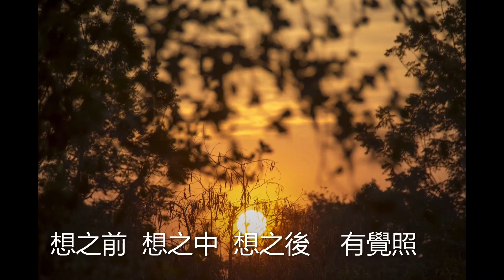正念：毗婆舍那 四念處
正念
製作：SANTIYANEE

正念

毗婆舍那 內觀禪
身受心法 四念處
行住坐臥 四威儀
眼耳鼻舌身意  色聲香味觸法  要收攝

做之前 做之中 做之後 有正念
說之前 說之中 說之後 有覺知
想之前 想之中 想之後 有覺照
不殺生 不偷盜 不妄語 不邪淫 不飲酒
身口意 戒定慧 要清淨
佈施 持戒 修行 不可少
保持正念
時時刻刻 清心自在

保持正念
行住坐臥 身念處
保持正念
樂受 苦受 不苦不樂受 受念處
保持正念
有貪有瞋有痴  無貪無瞋無痴 心念處
保持正念
貪欲 瞋恚 睡眠 掉悔 疑  法念處

保持正念！
身 • 受 • 心 • 法   正念要繫好！
保持正念！
保持正念！

是順利 是衰敗 利或衰 平常心
是毀謗 是讚譽 毀或譽 平等心
是稱讚 是譏笑 稱或譏 沒煩惱
是痛苦 是快樂 苦或樂 心平靜

利衰毀譽 稱譏苦樂  八世法
瞬變萬化 很無常
攀緣貪著 令人苦
無法掌控 是無我
無常、苦、無我  三法印
保持正念 八風吹不動

保持正念
已生之惡 令斷滅
保持正念
未生之惡 令不生
保持正念
未生之善 令生起
保持正念
已生之善 令增長

保持正念 觀身不淨
保持正念 觀受是苦
保持正念 觀心無常
保持正念 觀法無我

保持正念！
身 • 受 • 心 • 法
正念要繫好！

保持正念 身念處隨觀
保持正念 受念處隨觀
保持正念 心念處隨觀
保持正念 法念處隨觀
毗婆舍那四念處

保持正念！
保持正念！
保持正念！